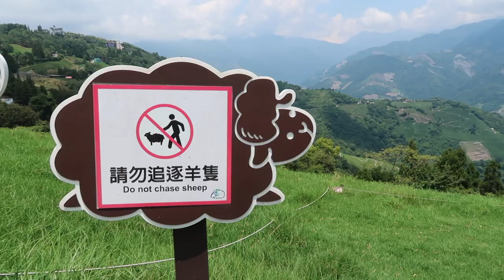🇹🇼Taiwan Vlog: Sheep farm in mountains, ice cream must try｜Blasian Couple｜sometimes with Keys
Taichung Vlog Part.2

On the way to Qingjin Farm, I was very uncomfortable because of the mountain route.
After we arrived, the landscapes totally heal my mind.
The Shepherd Show is one of the important event you must watch at Cingjin Farm.
We picked a Japanese ramen place for our dinner in Taichung.
It was Keys first time to have "dipping ramen".
The owner kept telling him how to enjoy the ramen which is very considerate.
After dinner we went to the most popular ice cream store in Taichung.
We took out our ice cream and rush to our hotel room immediately, hoping it won't melt before we arrived.

➤ My YouTube Gear:
Camera: Canon G7X mark ii
Manfrotto PIXI Mini Tripod

➤If you like what we do and want to show some support, you can get some coffee for our next video